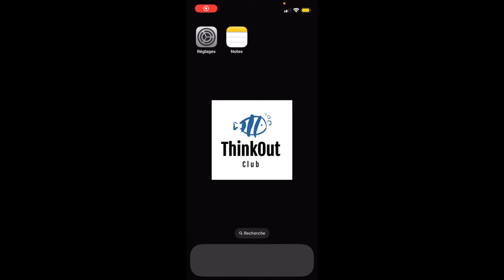Envoyer le mot de passe Wi-Fi à un iPhone qui n'a pas Internet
🎧 Retrouvez nous en Podcast !